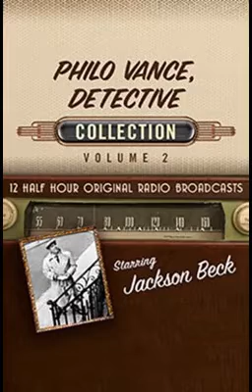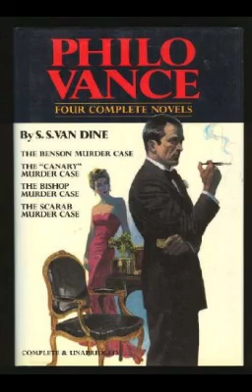Philo Vance 50-02-07 ep083 Chicken Murder Case